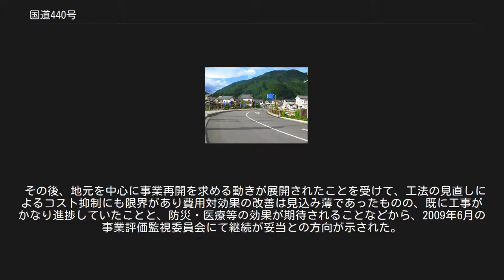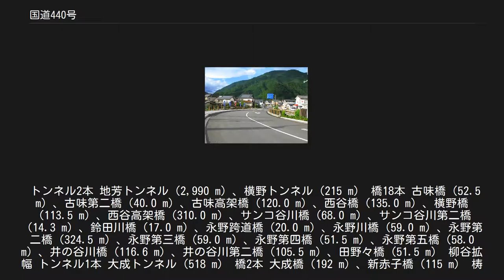国道440号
国道440号終点付近（檮原町） ごうかく駅 愛媛県上浮穴郡久万高原町 国道440号沿いにある久万高原町営バスの駅。
 国道440号（こくどう440ごう）は、愛媛県松山市から高知県高岡郡檮原町に至る一般国道である。
 四国山地の山岳道路であり、狭隘な区間が多かったが、最近は、改良工事が進められ2車線化されているものの、一部1車線の区間がある。
国道33号との接続は落出バイパスとしてループ橋と2本のトンネルで結ばれ2003年に開通した。
 愛媛県と高知県の県境となる地芳峠を通り四国カルストを縦断し四国山地が一望できるため、季節が良い頃には交通量が増加する。
 一般国道の路線を指定する政令に基づく起終点および経過地は次のとおり 1956年当時、愛媛の県道には路線番号が振られておらず、管理番号がついていた。
 1972年3月16日に初めて愛媛県道に路線番号が採番され、記念すべき「1号」が採番された（その後、1982年10月15日から1993年3月31日までは久万池川線で使われたが、現在は欠番）。
 落出バイパス（国道33号との交点付近） 落出バイパス トンネル2本 本村トンネル（1,110 m）、落出トンネル（1,005 m） 橋3本 柳谷大橋（233 m）、矢淵大橋（252 m）、栃谷橋（80 m） 地芳道路 愛媛県久万高原町西谷と高知県檮原町下本村との区間において、愛媛・高知両県に代わり権限代行直轄事業として国土交通省松山河川国道事務所と中村河川国道事務所によって行われた。
この地芳道路の開通によって区間の距離は従来の23.1 kmから約3分の1の8.9 kmとなり、所要時間は従来の旧道より約34分の短縮が見込まれている。
災害にも強く、それまでは冬季の凍結・積雪により年間50日以上も通行止めとなっていたが、道路標高が約400 m低い地芳道路はその心配は無く、大雨等異常気象による事前通行規制についても大幅に減少された。
医療面での効果も期待されており、これまで久万高原町西谷地区では最寄の二次医療施設である久万高原町立病院までの所要時間は48分かかっていたが、地芳道路開通後に梼原町の梼原町立国保梼原病院を利用すれば、22分で行くことが可能としている。
 総事業費466億円規模で工事が進められてきたが、石灰岩の帯水層を貫くことから湧水がみられ、愛媛県側の掘削工事が工事が遅延し、事業費もかさんでいた。
2008年に行った交通量予測で開通後の交通量は1日1,000台程度しか見込まれないことが判明し、道路建設の事業費と道路開通でもたらされる便益の比（費用対効果、コストパフォーマンス）が0.5に落ち込むことから、国土交通省は2009年3月31日、全国17の路線とともに凍結を決定した。
 その後、地元を中心に事業再開を求める動きが展開されたことを受けて、工法の見直しによるコスト抑制にも限界があり費用対効果の改善は見込み薄であったものの、既に工事がかなり進捗していたことと、防災・医療等の効果が期待されることなどから、2009年6月の事業評価監視委員会にて継続が妥当との方向が示された。
同年11月7日に地芳トンネルが開通。
翌2010年11月13日に地芳道路全線が開通した。
 トンネル2本 地芳トンネル（2,990 m）、横野トンネル（215 m） 橋18本 古味橋（52.5 m）、古味第二橋（40.0 m）、古味高架橋（120.0 m）、西谷橋（135.0 m）、横野橋（113.5 m）、西谷高架橋（310.0 m）、サンコ谷川橋（68.0 m）、サンコ谷川第二橋（14.3 m）、鈴田川橋（17.0 m）、永野跨道橋（20.0 m）、永野川橋（59.0 m）、永野第二橋（324.5 m）、永野第三橋（59.0 m）、永野第四橋（51.5 m）、永野第五橋（58.0 m）、井の谷川橋（116.6 m）、井の谷川第二橋（105.5 m）、田野々橋（51.5 m） 柳谷拡幅 トンネル1本 大成トンネル（518 m） 橋2本 大成橋（192 m）、新赤子橋（115 m） 梼原町拡幅 全ての区間で降水量が250ミリ以上で通行止。
 （注1）冬季閉鎖で通行止になる。
 （注2）積雪量25 cm以上より通行止。